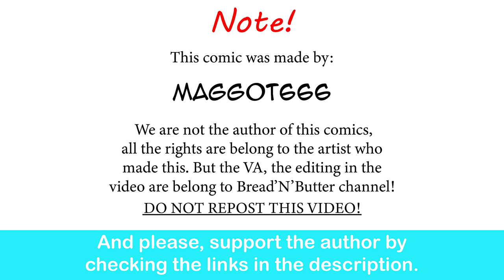Safety Measures| MAGGOT666 comic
The Camera man, recording the Guy's Demise and Desyana's Tenacity.